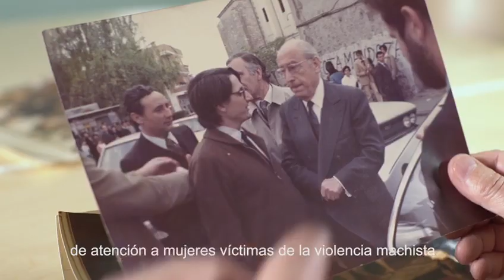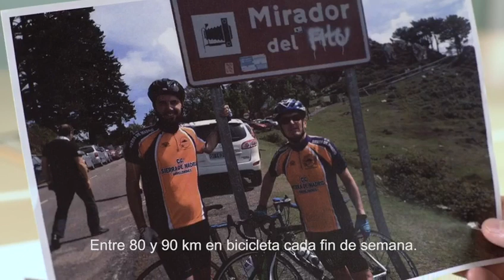El vídeo de Manuel de la Rocha